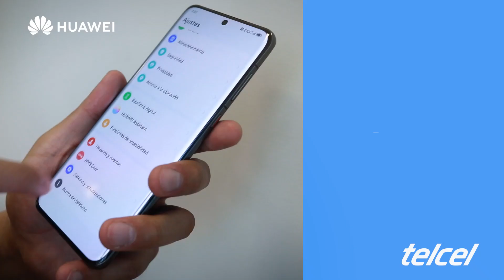Detalles y reseña del HUAWEI P60 Pro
El HUAWEI P60 Pro posee una cámara principal triple de 48, 13 y 48 MP que garantiza las mejores fotografías con un teléfono móvil. Además, cuenta con una memoria RAM de 8 GB y una memoria de almacenamiento de 256 GB, lo que te brinda un rendimiento óptimo, conoce más detalles en este video. Dónde comprar